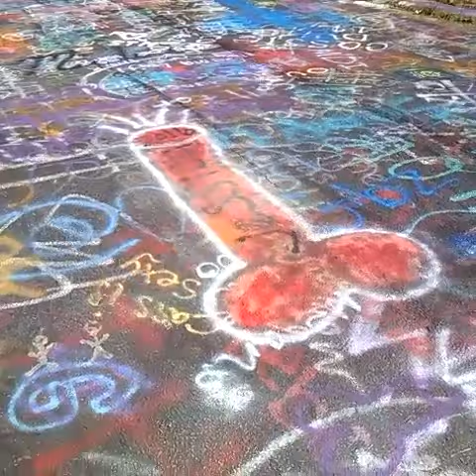KH1 dissing Plasmaslug graffitihighway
KH1 dissing plasmaslug on graffitihighway streetart graffiti gettingup